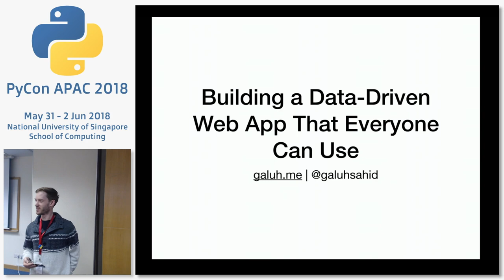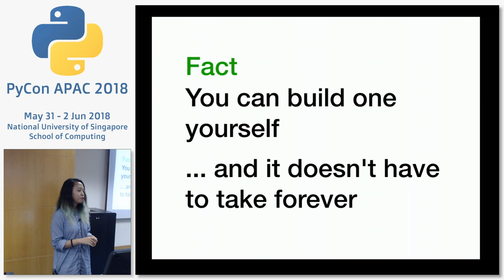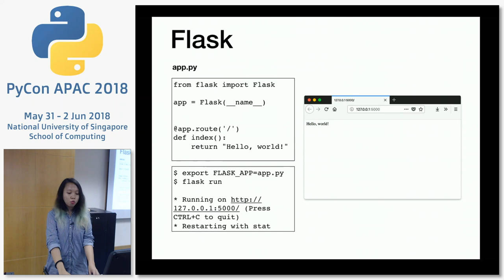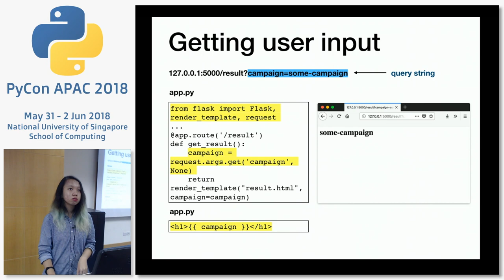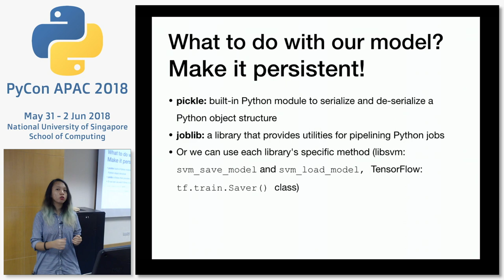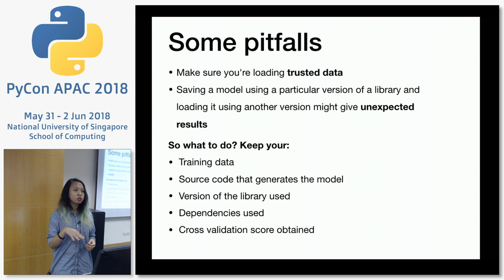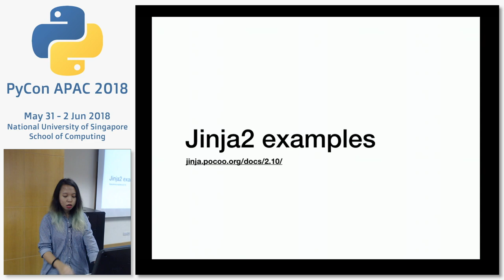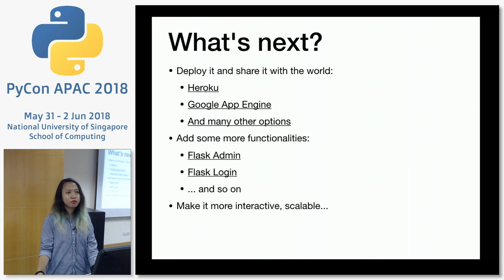Build a Data-Driven Web App That Everyone Can Use - PyCon APAC 2018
Speaker: Galuh Sahid, Data Engineer at Midtrans

You're a data scientist with a machine learning model that you want to show everyone. Do you give your users your Python scripts and tell them to run "python mycoolmodel.py"? Is there a better alternative? How about a web app? The speaker will show you how Flask can be the best fit *pun intended* for this case.